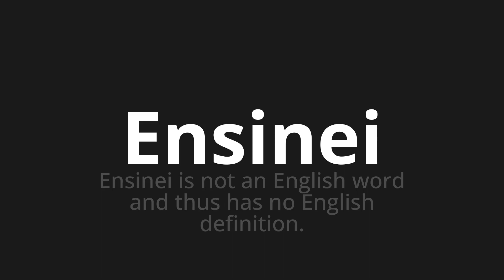How to pronounce Ensinei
🌍 Learn a new language now Master the Pronunciation of 'Ensinei Which Means I taught' - which means : I taught is not an English word and thus has in English definition. 📝 with @HTPronounce 🎓🗣️ - [Your Guide to Portuguese]

Learn to pronounce 'Ensinei' perfectly in Portuguese with our easy and engaging tutorial by @HTPronounce! 📖📽️ In this comprehensive video, we provide you with native speaker examples 🗣️👂 and phonetic breakdowns 🎵 to ensure you get the pronunciation just right.

How to say I taught in Portuguese